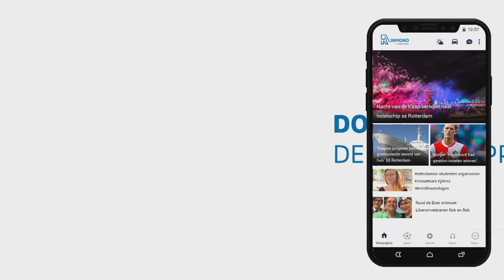Sander Fischer na Roda JC - Excelsior (3-1):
Excelsior was op bezoek bij Roda JC na 24 minuten de kluts volledig kwijt. Na goed spel volgde een plotselinge Limburgse gelijkmaker, waarna de Kralingers de weg kwijtraakten. &quot;Je ziet dat we de vastigheden, de durf en het lef kwijtraken&quot;, constateert Excelsior-aanvoerder Sander Fischer.De gelijkmaker van Fabio Serrarens had volgens Fischer echter niet mogen tellen, maar was ook geen reden om zo weg te zakken als dat Excelsior deed. &quot;Die goal was buitenspel, dat is balen. Neemt niet weg dat ze wat beter in de wedstrijd kwamen, maar er was nog niets aan de hand. Zij hadden nog niet echt grote kansen en wij kregen betere kansen.&quot; Heft uit handenDe vinger op de zere plek leggen is geen ingewikkeld karwei volgens de routinier. &quot;We zakken wel ver terug aan de bal, zeker in de tweede helft. Dan worden we slordig balletjes over vijf à tien meter moeten beter. Dit was niet goed genoeg.  We begonnen zo goed, maar geven het heft zo uit handen. Dat is heel zuur. &quot;[article:201583:Excelsior geeft niet thuis in Kerkrade en verliest (3-1)]Ook de tweede treffer is volgens Fischer buitenspel. &quot;Volgens mij ligt er een speler in de lijn van de keeper. Volgens de regels is dat ook gewoon buitenspel&quot;. De draad na die twee treffers oppakken in aanvallend opzicht was moeilijk legt Fischer uit. &quot;Maar wij hebben onszelf tekort hebben gedaan. We hebben het nog wel geprobeerd, maar dan komen we er niet echt meer door heen.&quot; Makkelijk maken door elkaar te helpenIn het lege Parkstad Limburg stadion was Fischer veelvuldig luidkeels te horen. Druk coachend probeerde hij zijn teamgenoten op het juiste spoor te krijgen.&quot;Maar dat is iets wat we allemaal moeten doen. We moeten meer bezig zijn met elkaar. Ik vind dat sommigen alleen maar met zichzelf bezig zijn. Je moet elkaar helpen om het voor jezelf alleen maar makkelijker te maken. Dat doen we nog te weinig, zeker als het minder gaat.&quot;De Kralingers hopen dit seizoen mee te doen om een plekje in de play-offs om promotie. Volgens Fischer was deze wedstrijd een cruciale om omhoog te kunnen kijken. &quot;Dit was een belangrijke wedstrijd om aan te sluiten richting de ploegen boven ons. We hebben dit examen niet gehaald, dus we blijven in het gedrang. Nu moeten we bikkelen om punten te sprokkelen.&quot;